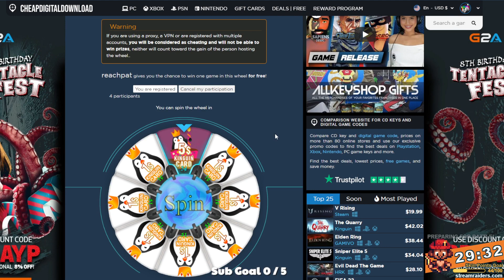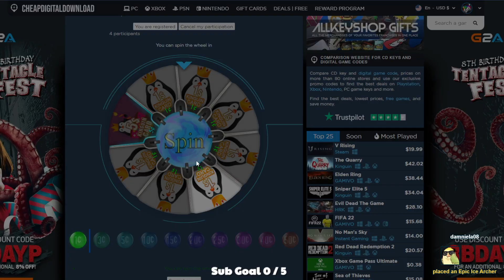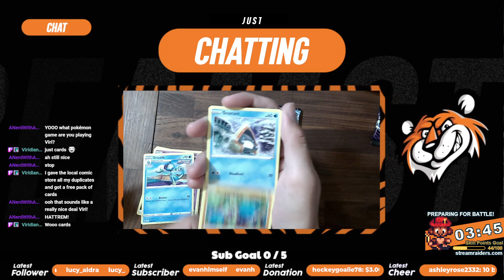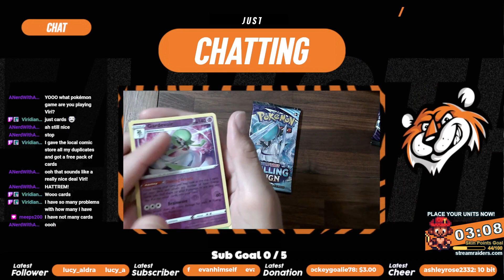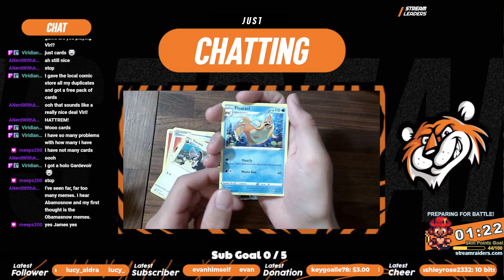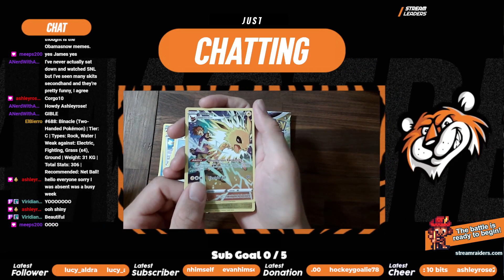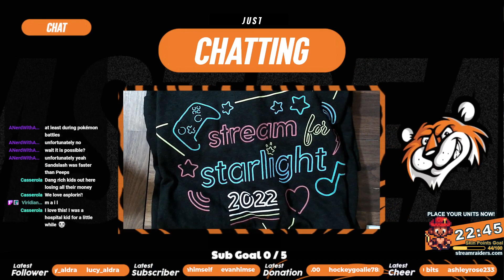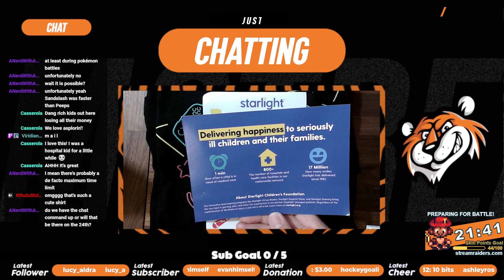6/13/22 Pokemon White 2 Casual Playthrough!